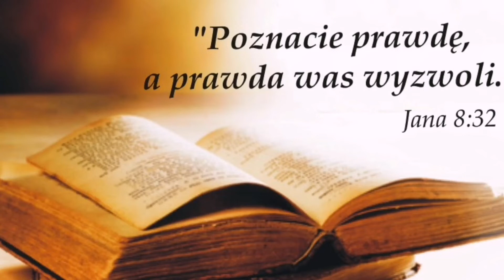(7)Żywe Słowo: Ewangelia św Mateusza 13. Czytamy i rozważamy Pismo Święte.